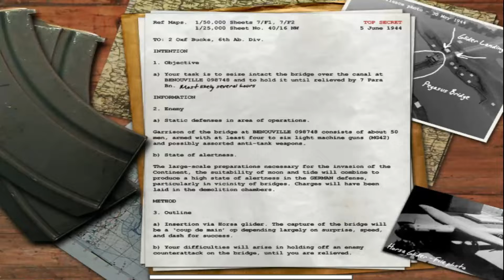Call Of Duty 1 Mission 8 Pegasus Bridge - Night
CoD Walkthrough - Mission #8 - Pegasus Bridge (British Campaign)

• Soldier: Sgt. Evans (British 6th Airborne Division)
• Documents:
TOP SECRET
 5 June, 1944
To: 2 Oxf Bucks, 6th Airborne Division

INTENTION
1. Objective
a) Your task is to seize intact the bridge over the canal at BENOUVILLE 098748 and to hold it until relieved by 7 Para Bn.
(Most likely several hours)

INFORMATION
2. Enemy
a) Static defenses in area of operations.
Garrison of the bridge at BENOUVILLE 098748 consists of about 50 men, armed with at least four to six light maghine guns (MG42) and possibly assorted anti-tank weapons.

b) State of alertness.
The large-scale preparations necessary for the invasion of the Continent, the suitability of moon and tide will combine to produce a high state of alertness in the GERMAN defense, particularly in vicinity of bridges. Charges will have been laid in the demolition chambers.

METHOD
3. Outline
a) Insertion via Horsa glider. The capture of the bridge will be a 'coup de main' op depending largely on surprise, speed, and dash for success.
b) Your difficulties will arise in holding off an enemy counterattack on the bridge, until you are relieved.

• Current location: Benouville, France
• Date & time: June 6, 1944; 12:07 AM

• Mission Objectives:
- Capture the bunker.
- Regroup with Captain Price.
- Get back to the flak gun with the army engineer.
- Use the Flak88 gun to destroy the tank.
- Clear the area of enemies and secure both ends of the bridge.